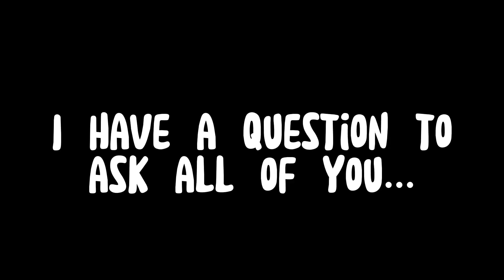I have a question…